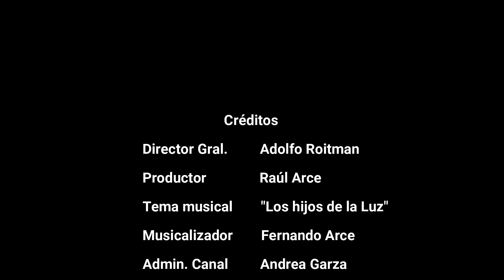CAPITULO 5: EL DESIERTO - Qumran In Situ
En un esfuerzo conjunto entre @AdolfoRoitmanCanal y la Escuela de Alexandría, @escueladealexandriaEdA el profesor EdA Raúl Arce emprende un viaje de 12,300 kilómetros desde El Salvador hasta Israel para entrevistar a su amigo el doctor Adolfo Roitman, ahora Curador Emérito de los rollos del Mar Muerto, quien en este quinto capítulo después de mostrarnos el cementerio qumranita, nos habla sobre las profundas raíces que el pueblo de Israel tiene con el desierto, tambien en una interesante conversación con Raúl Arce de la Escuela de Alexandría se tocan temas como ¿Azazel o Aza-El? los habitantes "no humanos" del desierto y la legitimidad del templo después de su destrucción por los babilonios en el siglo VI antes de nuestra era. Al final, el Dr. Roitman cita al profeta Ezequiel para hablarnos de la restauración escatológica del desierto y del mar muerto por medio de las aguas salutíferas que brotarán desde Jerusalén.

Acompáñanos en una serie de 5+ capítulos grabados "in situ" donde descubriremos las respuestas a muchas interrogantes en beneficio de una mejor comprensión de la época del Segundo Templo y sus escuelas de pensamiento judías, así como de los orígenes del cristianismo en su verdadero contexto. Todo esto en transmisión simultánea entre @AdolfoRoitmanCanal y @escueladealexandriaEdA todos los viernes y de manera abierta y gratuita para nuestras audiencias. No se lo pueden perder!!

📌📌 Te puedes inscribir en cualquiera de nuestros: Cursos o Seminarios, en el siguiente